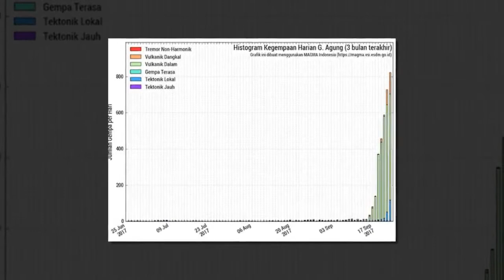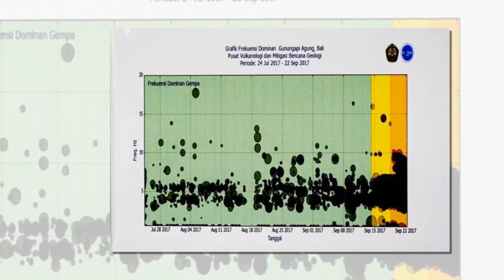BALI has evacuated thousands of people as it braces for Mount Agung to erupt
Mount Agung  Will the Bali volcano erupt  Latest seismic graphs, projections and warnings